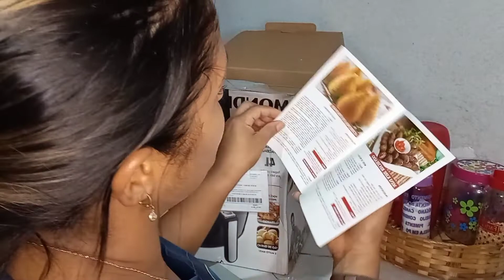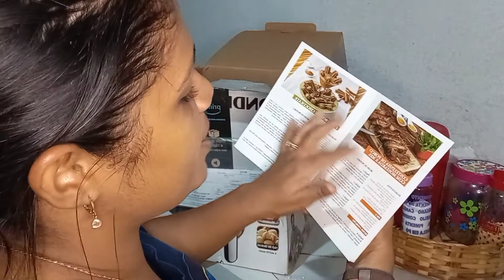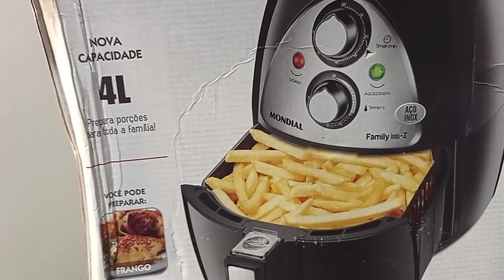AIR FRYER MONDIAL- FAMILY INOX I 4L COM TIMER/ PANELA FRITADEIRA ELÉTRICA